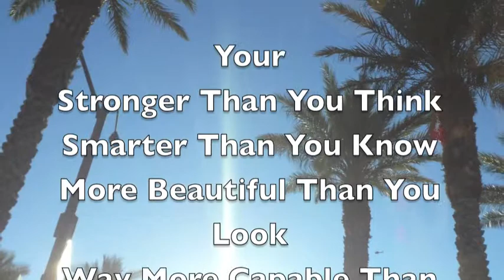Just In Case No One Told You...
Just a Positive Message I Think All Girls Should Hear